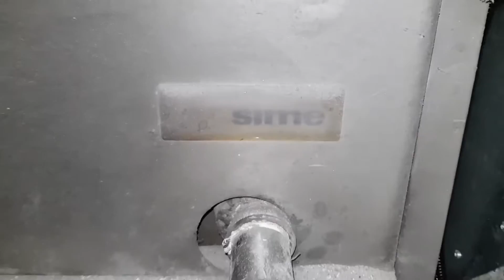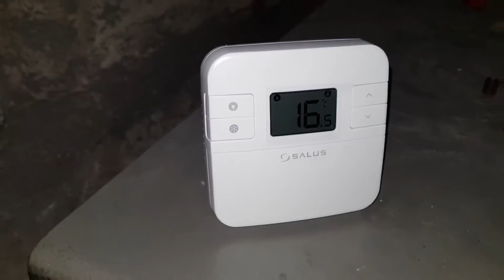286. Salaspils-2 / Sime katls 35kW 11-и летний с Гранульной горелкой Ferroli SUN P7N / 250м2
P.S.